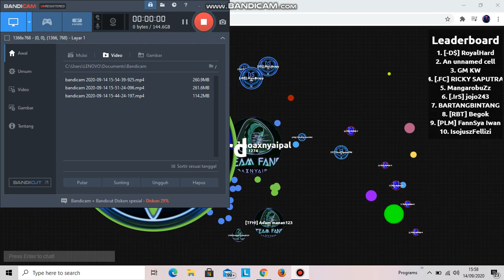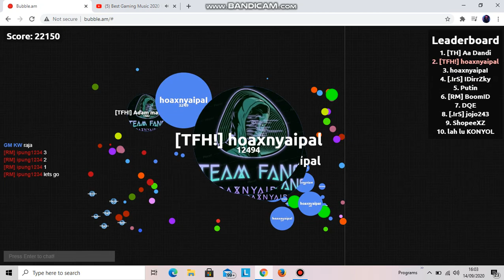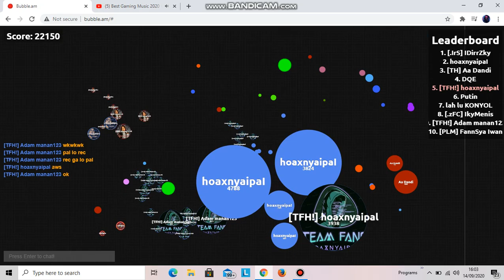Bubble am $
jangan lupa subrek ya guys